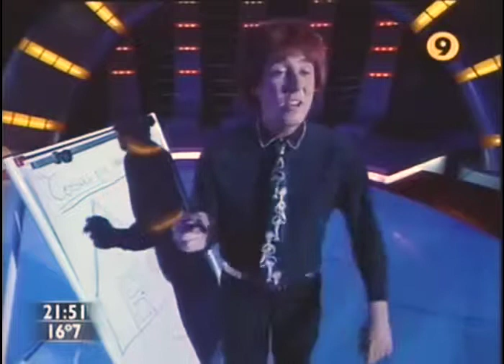Rodrigo Vagoneta. Cosas que hay en la casa.